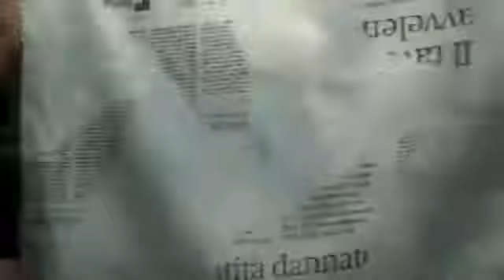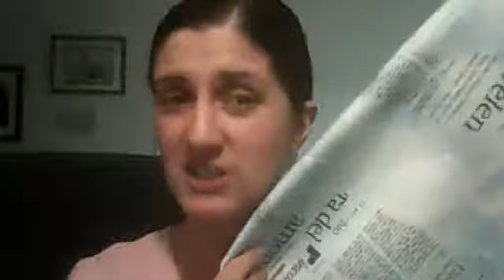Small Walmart fabric haul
fun projects